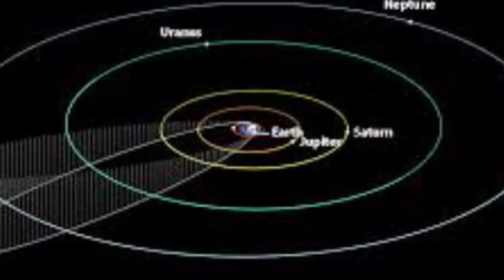Halley's Comet 2019 What time this weekend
Halley's Comet 2019 What time this weekend Halley’s Comet Stands In For The Star Of Bethlehem.
Halley's Comet has been recorded as early as 467BC by the Greeks.